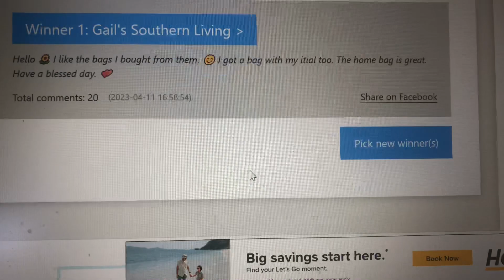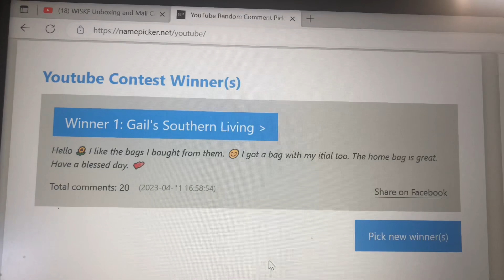Drawing for Wiskf bag! Who won?!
Thank you all for your support of our channel!! Hope you’re all having a blessed week!!